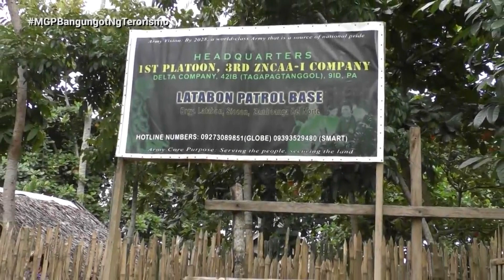Kakampi ng Bayan Laban sa NPA at Pirata | Magandang Gabi Pilipinas